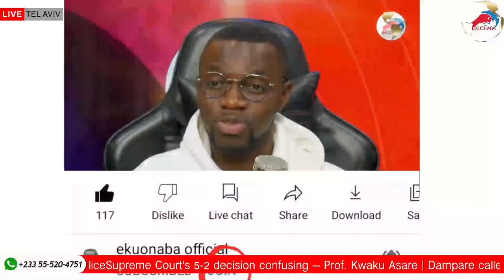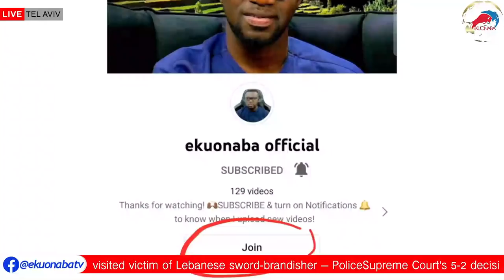Ghanaian pastor arrested whiles blessing a marriage at church for defrauding